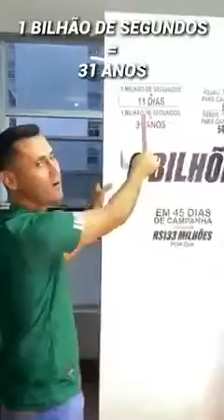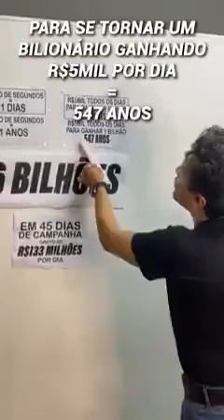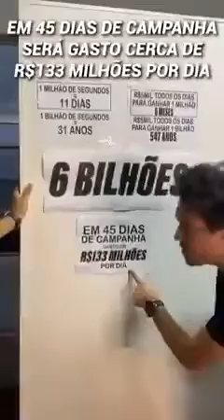Roubo legalizado no Brasil